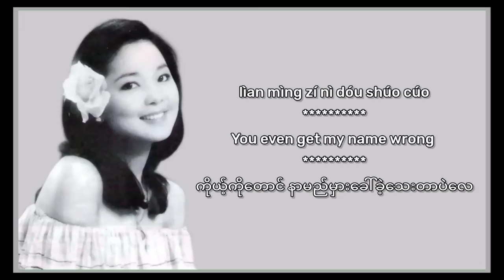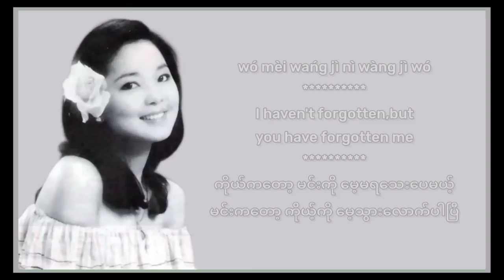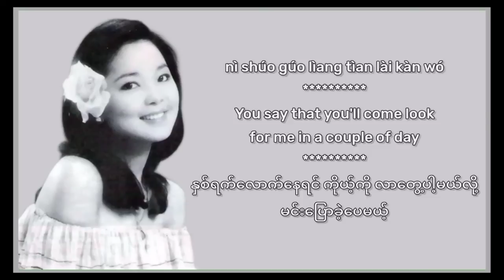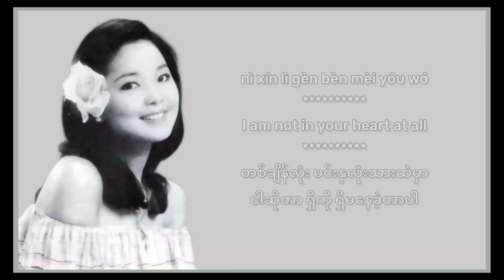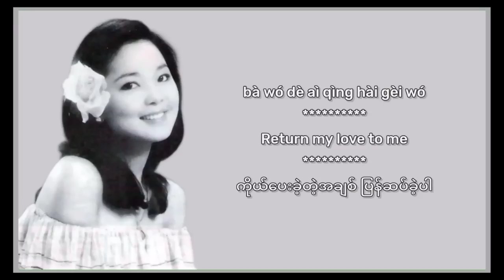Ni Zen Me Shuo(မောင်ပေးတဲ့အချစ်ပြန်ဆပ်ခဲ့ပါ)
အားလံုးပဲမဂၤလာပါ
Snow Man Entertainmentမွ
 ျပန္လည္ႀကိဳဆိုလိုက္ပါတယ္

ယေန႔ ပရိတ္သတ္ေတြၾကားမွာ ေရပန္းစားေနဆဲျဖစ္တဲ့
(  Ni zen me shuo )ဆိုတဲ့ သီခ်င္းေလးကိုတင္ေပးလိုက္ပါတယ္ဗ်
ထားေပးဖို႔ေတာင္းဆိုပါရေစဗ်
YouTube မွာcopyrightၿငိလို႔ တင္မရတဲ့ vdေတြကိုေတာ့
Fbကတဆင့္ တင္ေပးသြားမွာျဖစ္လို႔ follow လုပ္ထားေပးဖို႔
လည္းေတာင္းဆိုပါရေစ မိမိနားဆင္လိုတဲ့ သီခ်င္းေလးမ်ားရွိရင္လည္း comment ကတဆင့္ေသာ္လည္းေကာင္း page messenger မွေသာ္လည္းေကာင္း လာေရာက္ေတာင္းဆိုႏိုင္ပါတယ္ဗ်

ဘာသာျပန္ဆိုရာမွာ အမွားပါရင္လည္း ေမတၱာေရွ႕ထားၿပီ
နားလည္ခြင့္လႊတ္ေပးၾကပါလို႔ ေတာင္းပန္ပါရေစ